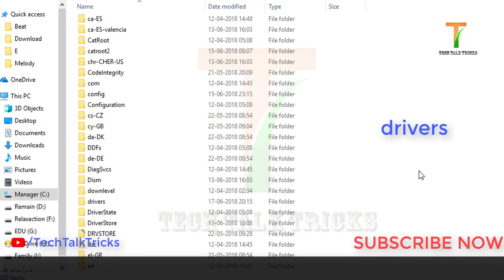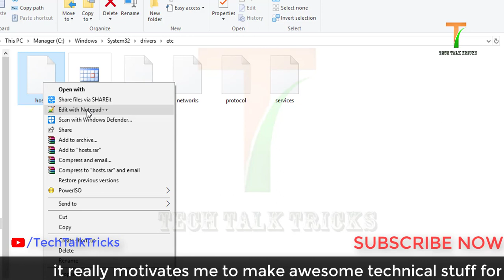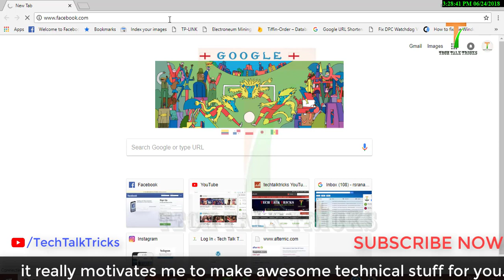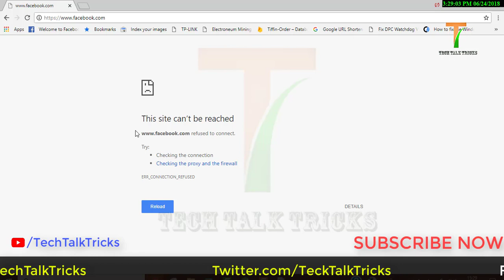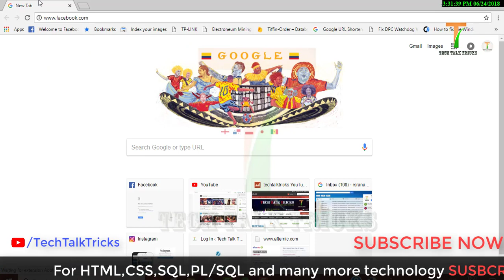How to block websites on Computer OR chrome | Tech Talk Tricks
Welcome to Tech Talk Tricks and in this video, we will learn how to block any website on system or computer or any browser.

1. Open Windows Explorer and navigate to C:\Windows\System32\drivers\etc. (If Windows is not installed on C:, substitute the appropriate drive letter.)

2. Double-click hosts, and select Notepad when Windows prompts you to choose a program. If you don’t get the prompt, or if the hosts file opens in another program, open Notepad (Start, All Programs, Accessories, Notepad), and then navigate to hosts by clicking File, Open within Notepad.

3. Place the cursor at the end of the last line, which will say something such as “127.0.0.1 localhost” or “::1 localhost”. Press Enter to create a new line.

4. Type 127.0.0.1, tap the spacebar once, and then type the address of a website you want to block. For example, to block all traffic from YouTube, type 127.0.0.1 on this line.

5. Continue to add the websites you wish to block, each prefaced with 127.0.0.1 and a space.

6. Click File, Save to commit to your changes. Dismiss any warnings from antimalware software, which may be triggered by your editing of the hosts file.

7. Close any open browser windows, and then reopen a browser to test your edits. The blocked sites should not display in any browser.

At Tech Talk Tricks you will learn HTML, CSS, SQL, PL/SQL, JAVA and many more computer as well as mobile tips and tricks.
how to block a website on android,
how to block a website on windows 10,
how to block websites on google chrome,
how to block a website on mac,
how to block websites on phone,
how to block a website on firefox,
how to block websites on android chrome,
how to block websites on android tablet,

Follow Tech Talk Trick on Facebook
Follow tech talk trick on Twitter
Follow Tech Talk Tricks on Instagram